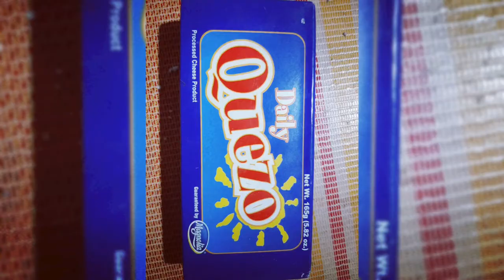Maja DESSERT @ Roselyn M Sonor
Maja DESSERT   Ingredients: 1 can evap Milk
 1  can condense  cream 1 can Corn   1 cup cornstarch   2   1/2 cup  white  sugar  1 box cheese
And fresh  Coconut Milk